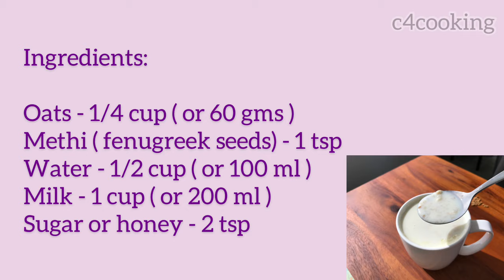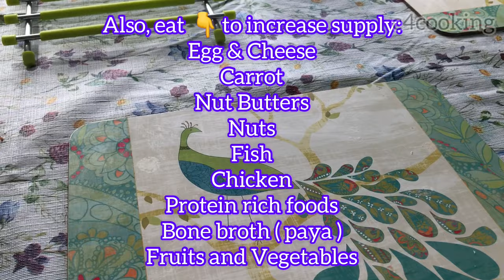RECIPE to increase MILK SUPPLY ( for feeding moms ) - Lactation drink recipe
Ingredients: ( for increasing milk supply for feeding moms )

Oats - 1/4 cup ( or 60 gms )
methi ( fenugreek seeds / uluva / venthayam ) - 1 tsp
milk - 1 cup ( or 200 ml )
water - 1/2 cup ( or 100 ml )
sugar ( or honey or jaggery ) - 2 tsp

Step 1) Take a sauce pan, add oats, methi ( fenugreek seeds ), water.
 Cover and let it soak for an hour to prepare same day. ( or soak overnight to prepare next morning )

Step 2) Pour 1 cup milk and bring it to a boil. Add sugar ( or jaggery ) to taste.
 ( If using honey, add just before drinking )

Step 3) Once it starts boiling, reduce to low and cook for 5 minutes.
( keep stirring to prevent scorching at the bottom )

Pour into a cup or a bowl and enjoy warm :D